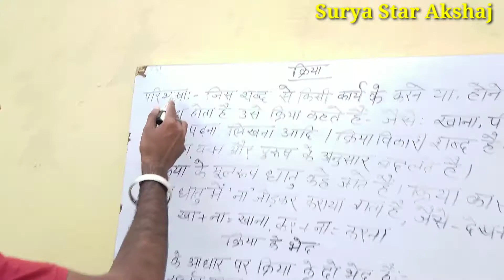क्रियाverb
क्रिया की परिभाषा,
शुक्रिया शुक्रिया,
क्रिया विशेषण,
क्रियात्मक अनुसंधान,
क्रिया के भेद,
क्रिया योग,
क्रियापद,
क्रिया शब्द,
क्रिया और उसके भेद,
क्रिया अभ्यास,
क्रिया अकर्मक सकर्मक,
क्रिया अव्यय तथा क्रिया विशेषण,
क्रिया अर्थ,
क्रिया अनुसंधान,
अग्नि सार क्रिया,
क्रिया विशेषण अव्यय मराठी व्याकरण,
अन्नपचन क्रिया,
क्रिया आशीष सर,
क्रिया योग आश्रम,
आर्थिक क्रिया क्या है,
आनापान क्रिया,
क्रिया इंग्लिश में,
क्रिया इन हिंदी,
क्रिया इन इंग्लिश,
क्रिया इन संस्कृत,
सुदर्शन क्रिया इन हिंदी,
सूर्य क्रिया इन हिंदी,
ईशा क्रिया इन हिंदी,
ईशा क्रिया,
ईशा क्रिया भाग 1,
ईशा क्रिया के फायदे,
ईशा क्रिया मराठी,
ईशा क्रिया क्या है,
क्रिया उत्कर्ष क्लासेज,
क्रिया उदाहरण,
क्रिया एवं उसके भेद,
क्रिया के उदाहरण,
प्रेरणार्थक क्रिया के उदाहरण,
पचनक्रिया सुधारण्यासाठी उपाय,
क्रिया का उदाहरण,
उ कोरिया,
क्रिया एवं भेद,
क्रिया एवं मुद्रा से आप क्या समझते हैं,
क्रिया एवं क्रिया के भेद,
रासायनिक क्रिया एवं समीकरण,
ए मोर जहुरिया क्रिया खाली,
एनिमा क्रिया की विधि,
एनिमा क्रिया क्या है,
ऐच्छिक क्रिया क्या है,
ओवूलेशन क्रिया,
ओ प्रिया प्रिया,
ओ प्रिया प्रिया डीजे सॉन्ग,
ओ प्रिया ओ प्रिया प्रिया तुमसा नहीं कोई प्रिया,
ओ प्रिया प्रिया क्यों भुला दिया गाना,
ओ प्रिया प्रिया फिल्म,
ओ प्रिया प्रिया हिंदी गाना,
ओ प्रिया सुनो प्रिया,
ओ प्रिया ओ प्रिया प्यार क्यों इतना किया,
क्रिया और कर्म में अंतर,
क्रिया और काल,
क्रिया और विशेषण,
क्रिया और क्रिया के भेद,
क्रिया और प्रक्रिया में अंतर,
क्रिया और भेद,
क्रिया और विशेषण की परिभाषा,
क्रिया के कितने भेद होते हैं,
क्रिया क्रिया,
क्रिया के प्रकार,
क्रिया के गाने,
क्रिया क्या है,
शुक्रिया गाना,
शुक्रिया गीत,
शुक्रिया गेम,
शुक्रिया गाना भोजपुरी,
शुक्रिया गजल,
शुक्रिया ग़दर सितारों,
शुक्रिया गाड़ी,
शुक्रिया गाना भोजपुरी वीडियो,
क्रिया चार्ट,
क्रिया चाहिए,
शक्ति चालन क्रिया,
प्रतिवर्ती क्रिया का चित्र,
क्रिया सुभाष चारण,
सहरसा क्रिया ही चौक,
सुदर्शन चक्र क्रिया,
जल नेति क्रिया,
जलनेती क्रिया,
जल नेति क्रिया के फायदे,
जल बस्ती क्रिया,
जल नेती क्रिया के लाभ,
जल क्रिया,
क्रिया में जावे एकली,
शुक्रिया दर्द जो तुमने दिया,
क्रिया टेस्ट,
क्रिया धातु,
धोती क्रिया योग,
ध्यान क्रिया,
वस्त्र धौति क्रिया,
क्रिया योग ध्यान विधि,
वामन धौति क्रिया,
ध्यान क्रिया कैसे करें,
दंड धौति क्रिया,
क्रिया तथा उसके भेद,
तांत्रिक क्रिया,
तेल नेति क्रिया,
तांत्रिक क्रिया का तोड़,
त्राटक क्रिया,
क्रिया के तीन रूप,
पाचन तंत्र क्रिया,
शुक्रिया दादर गांव में पूरी एकली एकली नाचे,
शुक्रिया दादर गांव में पूरी एकली एकली नाचे रे,
शुक्रिया दोस्त,
शुक्रिया दादा,
शुक्रिया दिखाओ,
शुक्रिया दर्द जो तुम,
शुक्रिया दर्द जो तुमने दिया सॉन्ग,
क्रियात्मक,
क्रिया नेपाली,
प्रेरणार्थक क्रिया नेपाली,
नौली क्रिया,
रबर नेति क्रिया,
सहसा विदधीत न क्रियाम्,
क्रिया पिक्चर,
क्रिया प्रसूत अनुबंधन सिद्धांत,
क्रिया प्रसूत अनुबंधन का सिद्धांत,
क्रिया प्रसूत,
क्रिया परिभाषा,
क्रिया प्रतिक्रिया,
क्रिया पाठ योजना,
क्रिया फिल्म,
क्रिया फिल्म भोजपुरी,
गणेश क्रिया फॉर पाइल्स,
सुदर्शन क्रिया के फायदे,
नौली क्रिया के फायदे,
कुंजल क्रिया के फायदे,
क्रिया बानी का रे,
क्रिया बताइए,
क्रिया बताओ,
क्रिया बालवीर,
क्रिया बताएं,
नौली क्रिया बाबा रामदेव,
कुंजल क्रिया बाबा रामदेव,
महावतार बाबाजी क्रिया योग,
क्रिया भोजपुरी फिल्म,
क्रिया भजन,
क्रिया भेद,
क्रिया भेद अकर्मक सकर्मक,
ईशा क्रिया भाग 2,
क्रिया के भेद उदाहरण सहित,
क्रिया में,
क्रिया में भारी गुण है,
क्रिया मंत्र,
क्रिया में हिन्दी के प्रकार,
क्रिया मतलब क्या,
क्रिया मीनिंग,
सुदर्शन क्रिया मराठी,
क्रिया योग कैसे करे,
क्रिया योग क्या है,
क्रिया योग विधि,
क्रिया योग की विधि,
क्रिया योग मंत्र,
क्रिया योग का अभ्यास,
क्रिया योग ऑफ़ लाहिरी महाशय,
क्रिया रूप,
क्रिया रचना के आधार पर,
क्रिया राघव प्रकाश,
रविशंकर सुदर्शन क्रिया,
रेही क्रिया,
रेचक क्रिया,
नौली क्रिया के लाभ,
लाहिरी महाशय क्रिया योग,
सुदर्शन क्रिया के लाभ,
कुंजल क्रिया के लाभ,
क्रिया विशेषण की परिभाषा,
क्रिया विशेषण किसे कहते हैं,
क्रिया विशेषण अव्यय,
क्रिया विशेषण के भेद,
क्रिया व उसके भेद,
क्रिया विशेषण के प्रकार,
क्रिया वीडियो,
क्रियापद व क्रियापदाचे प्रकार,
संख्या प्रकार व क्रिया,
क्रियाविशेषण अव्यय व त्याचे प्रकार,
क्रियापदाचे काळ व अर्थ,
क्रिया शब्द किसे कहते हैं,
शुक्रिया शुक्रिया मेरे पिया,
शुक्रिया शुक्रिया दर्द जो तुमने दिया डीजे सॉन्ग,
शुक्रिया शुक्रिया दर्द जो तुमने दिया हिंदी गाना,
शुक्रिया शुक्रिया दर्द जो तुमने दिया रिंगटोन,
शुक्रिया शुक्रिया डीजे सॉन्ग,
शुक्रिया शुक्रिया शुक्रिया मेरे पिया,
शुक्रिया शुक्रिया दर्द जो तुमने दिया डीजे,
क्रिया शब्द के उदाहरण,
क्रिया शोध,
क्रिया शोध के चरण,
क्रिया से संबंधित प्रश्न,
क्रिया से भाववाचक संज्ञा बनाना,
क्रिया सूची,
क्रिया से भाववाचक संज्ञा,
क्रिया संस्कृत में,
क्रिया से आप क्या समझते हैं,
क्रिया से संज्ञा बनाना,
क्रिया हिंदी व्याकरण,
क्रिया हिंदी ग्रामर,
क्रिया हमार ब्यूरो,
क्रिया हिन्दी व्याकरण,
क्रिया हिंदी,
क्रिया हिंदी में,
क्रिया होने के लक्षण,
सहरसा क्रिया ही,
तंत्र क्रिया,
क्रिया class 10,
क्रिया कक्षा 3,
क्रिया कक्षा 5,
क्रिया class 8,
क्रिया study 91